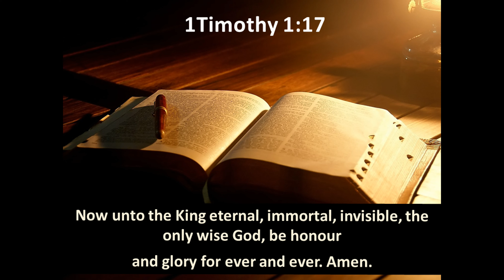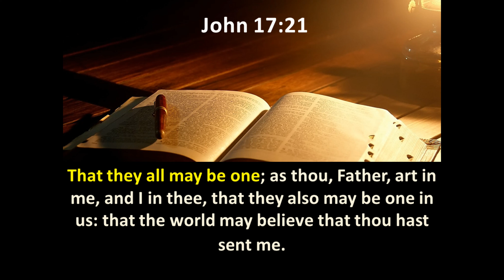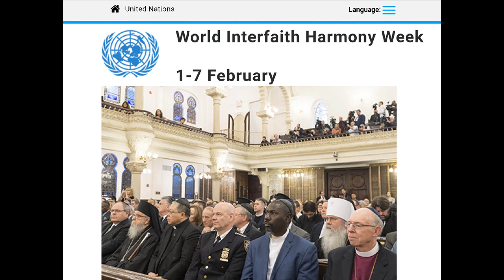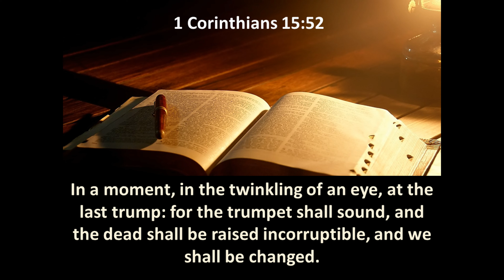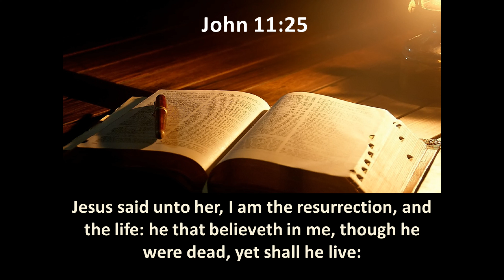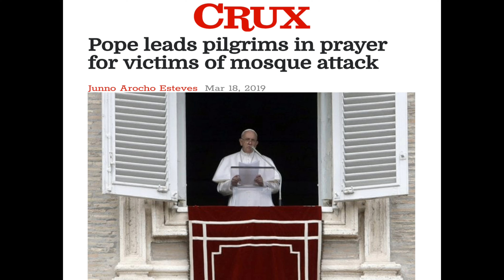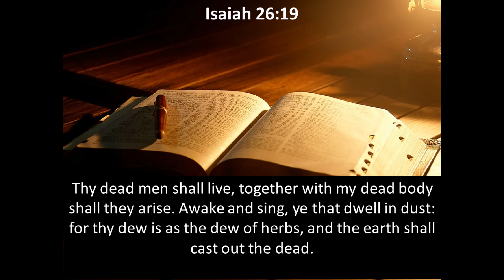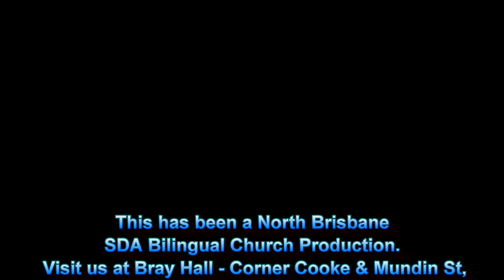Immortality of the Soul One World Religion/La Inmortalidad del Alma Una Relgion Mundial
North Brisbane, SDA Bilingual Church, Petrie, sermon by Marcos Escobar, 8th June 2019.

Brisbane del Norte, Iglesia Bilingüe de la ADS, Petrie, sermón  del Marcos Escobar, 8 de Junio de 2019.